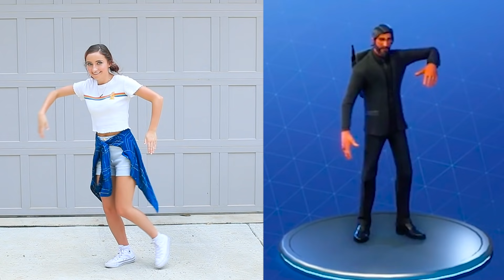FORTNiTE DANCE CHALLENGE in REAL LiFE!! (Ft. The Rybka Twins)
Be sure to head over and watch our "Slip-N-Slide Gymnastics Yoga Challenge" LIVE now over on The RybkaTwins channel HERE, and be sure to subscribe while you are there (tell them we sent you)!

FORTNITE is all over the place now, and we can finally see why! These dances are so much fun to do in real life! Bailey and I are dancers, but we have the ultimate TWIN COMPETITORS in Sam and Teagan! They’re dancers, gymnasts, and acro experts! They were on Australia's Got Talent a few years ago, and also appear on our Squared channel every Monday! The RybkaTwins!!

Who will pull off the Fornite dances better? Sam, Teagan, Bailey or me? YOU GET TO JUDGE by voting in the polls after each segment!

Our LASH NEXT DOOR mascara is BACK IN STOCK! Click here HERE before it sells out!

We wrote down all of the Fortnite dances we could think of onto a piece of paper, and pulled them of a hat randomly by rounds to see who could perform each one the best! The Dances we pulled out of the hat are Breakin, The Floss, Groove Jam, The Robot, and The Squat Kick!

Seeing the Fortnite characters do the dances makes it look so easy, until you try them for yourselves! These moves are far from easy though and even the Rybka Twins, professional dancers and acrobats, had a tough time trying to imitate some of the moves! With a little more time, they could have nailed them perfectly!

💋's -Brooklyn